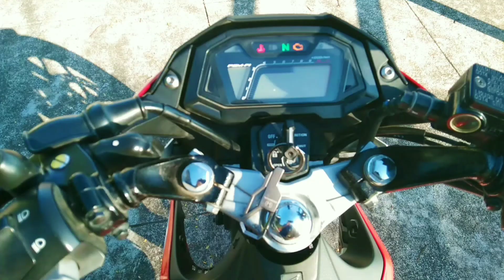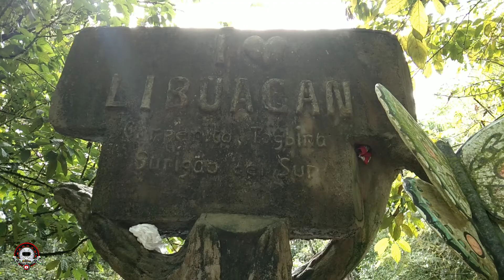LIBUACAN COLD SPRING | TAGBINA, SURIGAO DEL SUR | AJDIAMON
Libuacan cold spring ay matatagpuan sa Tagbina, Surigao del Sur. Isa ito sa mga dinarayo ng mga tao dahil sa kanyang angking kagandahan at ang kanayang napakalamig na tubig. From crossing ay may 4km pa papasok bago mo ito masisilayan ang cold spring na ito.